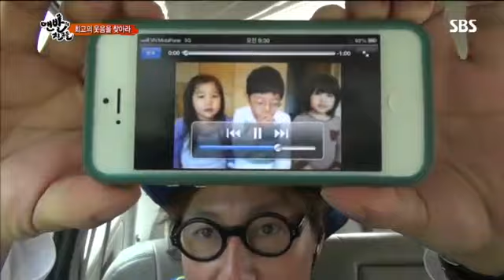맨발의 친구들 3회 #5